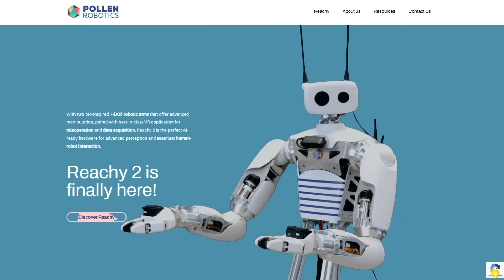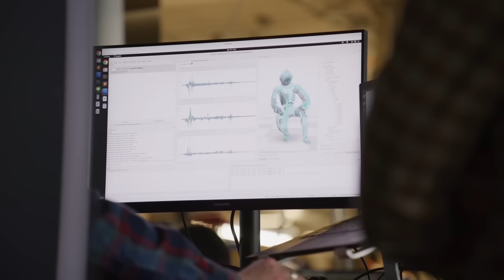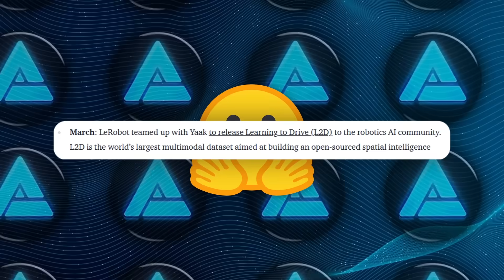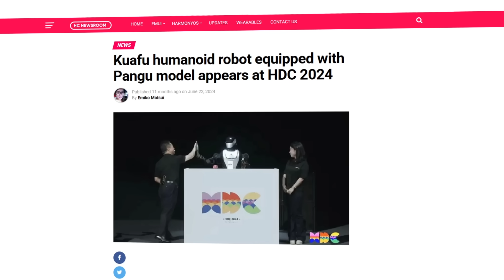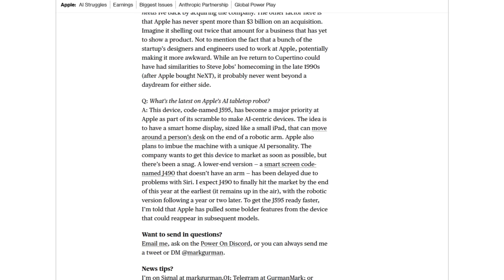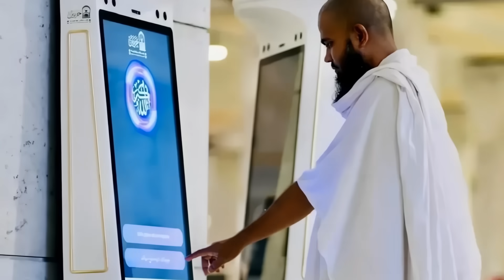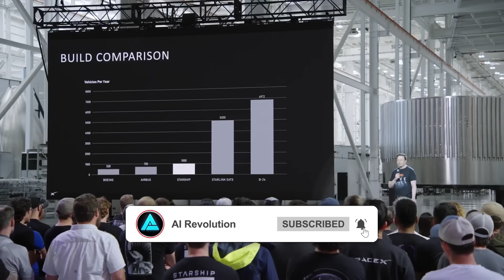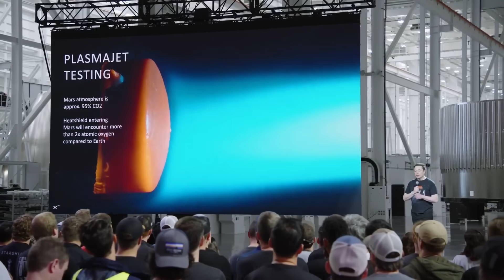Boston Dynamics Just Dropped a NEW ATLAS That Actually Thinks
Boston Dynamics just upgraded its Atlas robot with a powerful new perception system that allows it to think, adapt, and work in real time. Hugging Face revealed two new open-source humanoid robots, while China’s RobotEra stunned the world with STAR1, a robot that can cook dumplings with chopsticks. From Apple’s secret AI robot project to Saudi Arabia’s multilingual religious guide Manara and Elon Musk’s plan to send robots to Mars, this week marked a major leap forward in AI robotics.

🤖 What’s Inside:
01:11 Boston Dynamics Atlas – Real-Time Perception Upgrade
02:50 Hugging Face Robots – HopeJR and Reachy Mini Now Shipping
04:18 Honor Enters Robotics – $10B AI Push and Humanoid Robot Reveal
05:11 RobotEra STAR1 – Uses Chopsticks to Cook Dumplings on Its Own
06:16 Apple Project J595 – Secret AI Robot With Gesture Control
07:23 Manara Robot – AI Religious Guide at Mecca Speaks 11 Languages
08:20 Pudu CC1 Pro – Autonomous Floor Cleaner With Vision and AI Sensors
09:45 Elon Musk – Starship Mars Plan Includes Optimus Robot as First Passenger

🎥 What You’ll See:
Boston Dynamics gives Atlas a perception system so advanced it works through chaos
Hugging Face drops two open-source humanoid robots priced under three grand
RobotEra’s STAR1 shows fine-motor skills by cooking real food with chopsticks
Apple enters robotics with a secret AI project and Saudi Arabia upgrades its Mecca bot
Elon Musk wants Tesla’s Optimus robot to reach Mars before any human

📊 Why It Matters:
AI-powered robots are now working in factories, kitchens, mosques, and soon, outer space. These breakthroughs mark a shift from lab experiments to real-world tasks once thought impossible for machines.